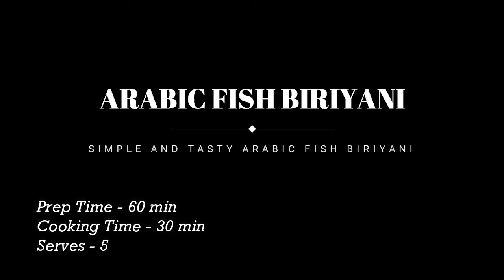Arabic Fish Biryani | 100% Authentic Recipe | Arabic Style Rice | Best Biriyani Recipe | Must Try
— INGREDIENTS —

FOR MARINATING FISH:
Ginger -  1 Medium Size
Arabic Masala - 1 Teaspoon
Cloves - 3 Piece
Cinnamon - 1 Small Piece
Lemon - 1 Completely Squeezed
Fish (Salmon/Grouper) Hammour - 3 Medium Size

FOR FRYING FISH:
Oil - ½ Cup
Fennel Seeds - ½ Teaspoon (optional for frying)
Fenugreek Seeds - ¼ Teaspoon (optional for frying)

FOR BIRYANI RICE:
Cardamom - 3 Piece
Cloves - 3 Piece
Cinnamon - 1 Medium Size
Dry Lemon - 1 Piece
Nutmeg - 1 Small Piece
Salt - 2 Tablespoon
Coriander Leaves - 1 Teaspoon
Mint Leaves - 1 Teaspoon

FOR BIRYANI MASALA:
Turmeric Powder - ½ Teaspoon
Mint Leaves - 1 tablespoon

FOR FRYING ONION:
Broken Cashews - 1 Tablespoon
Almond - 10-13 Pieces
Raisins - 1 Tablespoon

HEY THERE,

- HAPPY COOKING :)